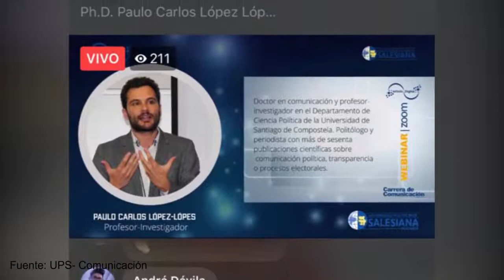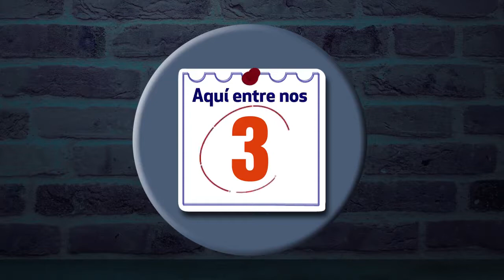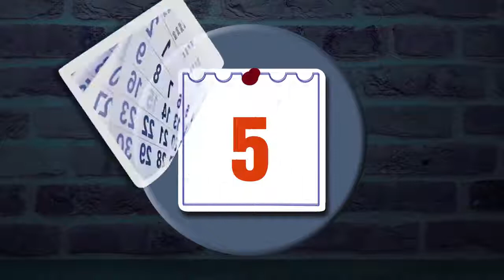Domingo 7 | Resumen del 27 de abril al 3 de mayo de 2020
¡Te presentamos nuestro primer capítulo de Domingo 7!
Un resumen de noticias semanal, donde además te damos consejos de consumo de información, seguridad, alimentación, cultura, entrevistas y encuestas.
Este y todos los domingos por Infinito Digital.